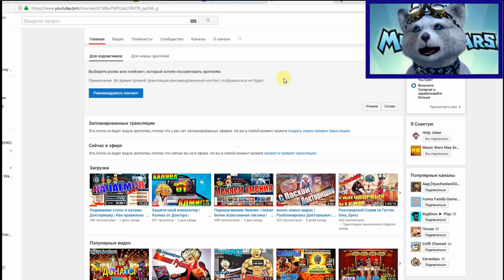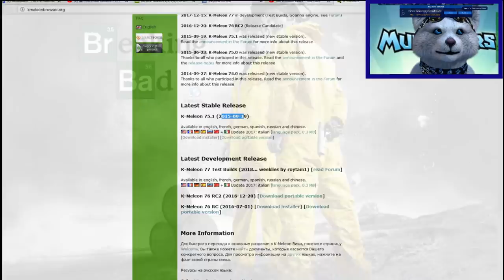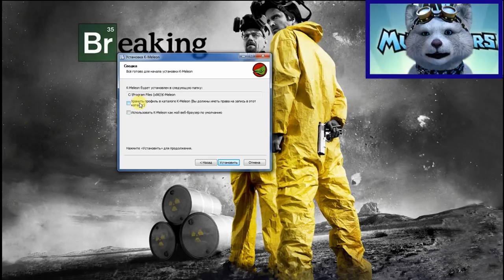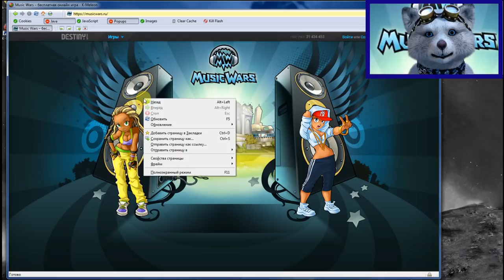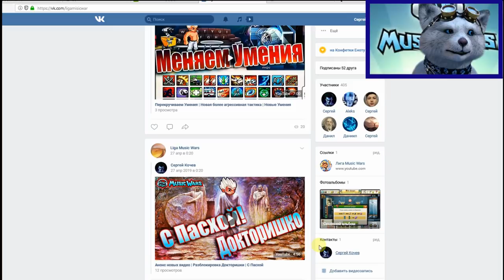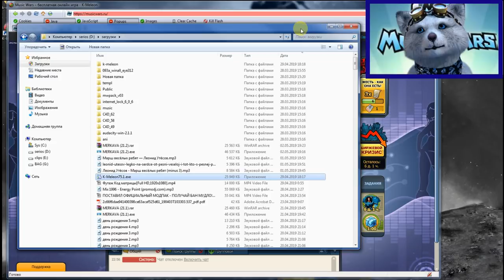Оптимизируем игру Музвар | Ускоряем игру Music wars | Решаем проблему тормозов